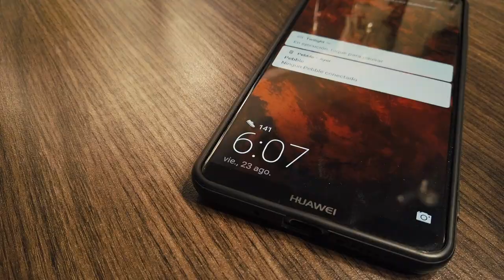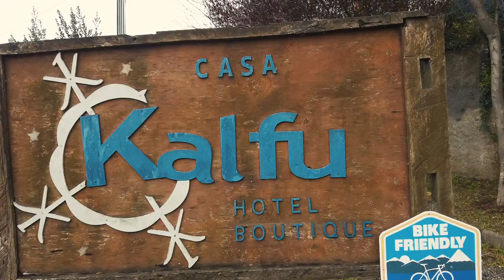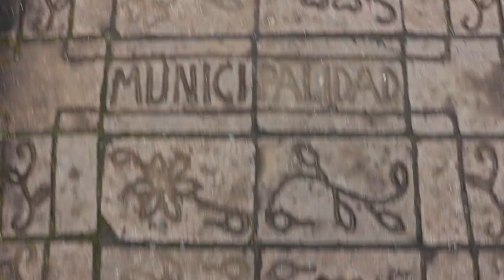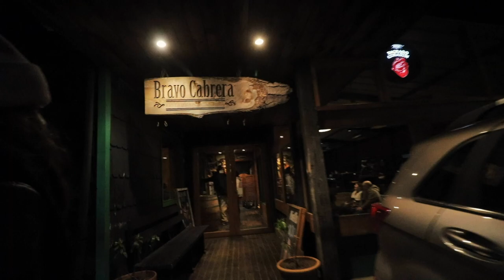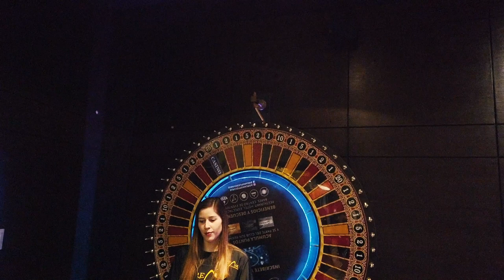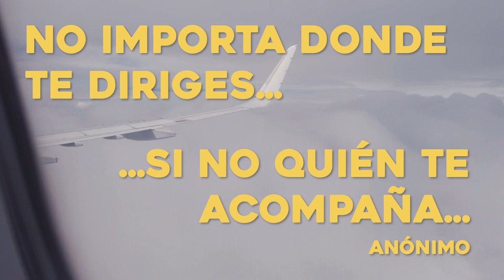Un cumpleaños en Puerto Varas - Vlog 375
y nos fuimos a Puerto Varas a celebrar :)

Hablemos!